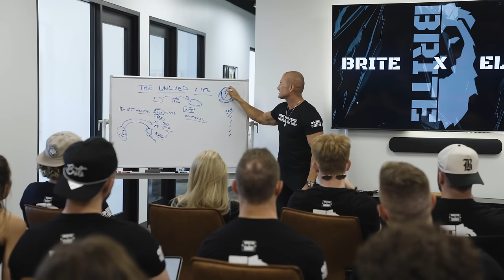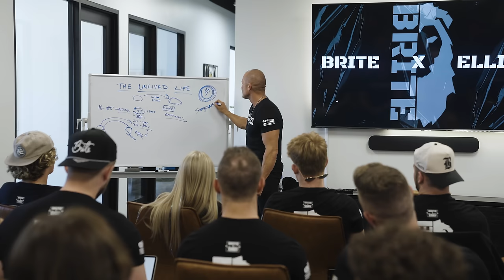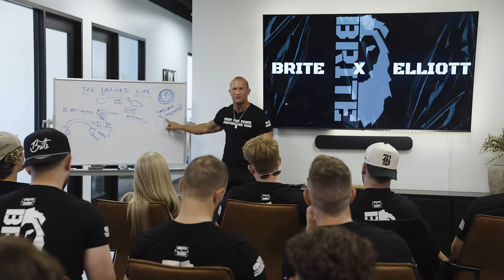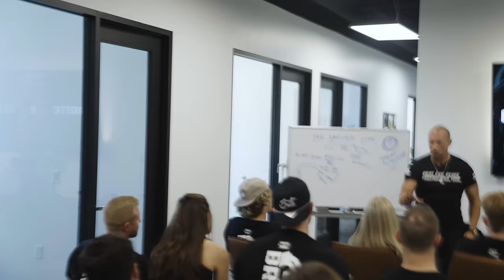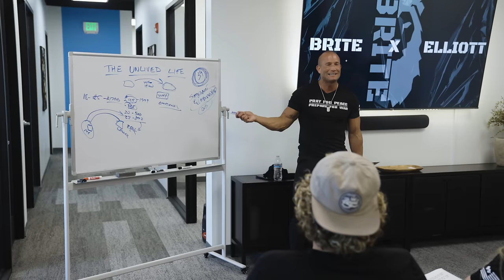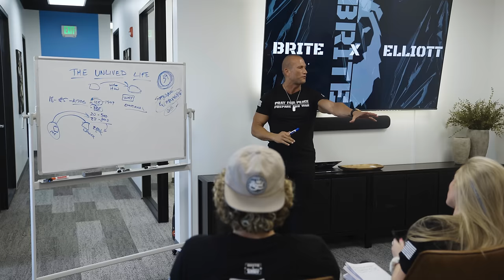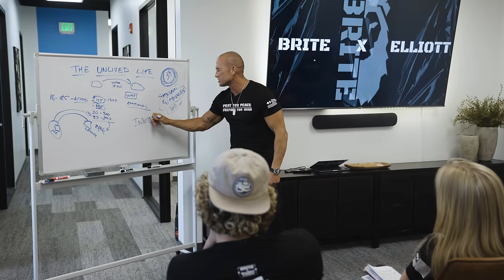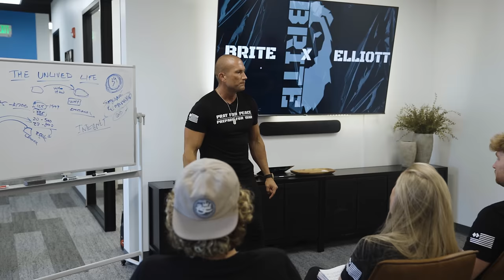Sales Training // The #1 Way To Success // Andy Elliott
Andy trains a group of solar reps how to succeed in the industry, what attitude they have to maintain, and the importance of relationships.